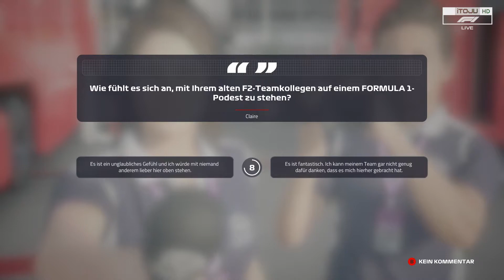F1 2019 Karriere #34 - LAST to ???, Challenge | Let’s Play Formel 1 Deutsch Gameplay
F1 2019 Karriere mit Ferrari; Budapest, Ungarn, Heute gibt es eine LAST to???, hoffentlich FIRST Challenge. Wie weit ich es bringe, eines ist fix!, es wir SEHR Spannend!!! unbedingt ANSEHEN!

Wir hoffen natürlich, dass es euch gefallen hat und würde mich über eure Unterstützung freuen. LINKS sind alle hier ⬇️